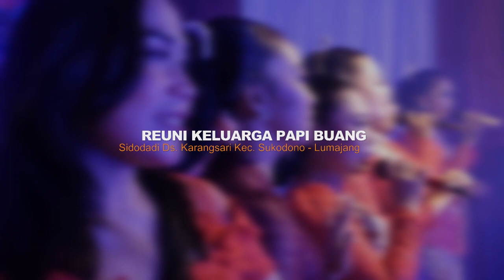Tari Remo Jawa Timur | Campursari KANJENG SETO Qi-ShOSh HUT RI Ke 78 & Reuni Kel PAPI BUANG Pack 02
Pagelaran Campursari KANJENG SETO | Qi-ShOSh
Pimp. Ki Dalang Heru Mengsle Jember
Dalam acara HUT RI Yang Ke 78 & Reuni Keluarga PAPI BUANG
Dusun. Sidodadi Desa. Karangsari Kec. Sukodono
Kabupaten. Lumajang - Jawa Timur